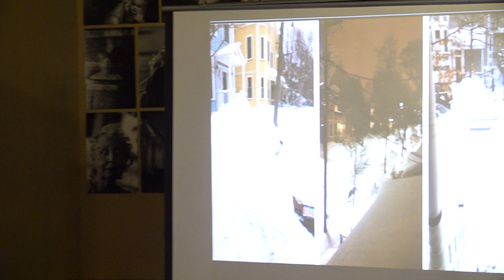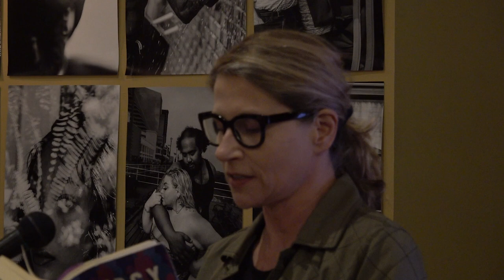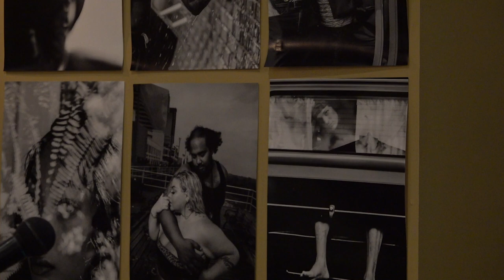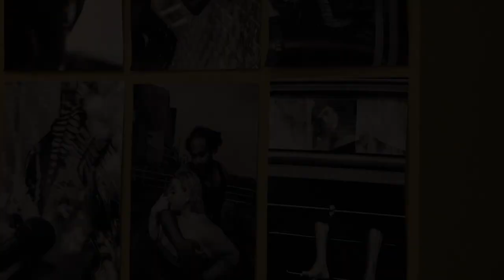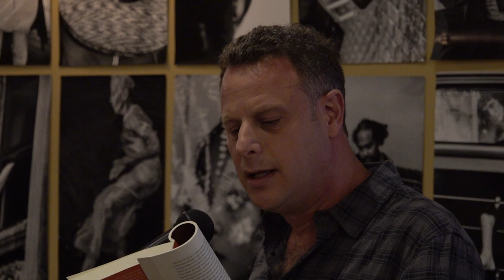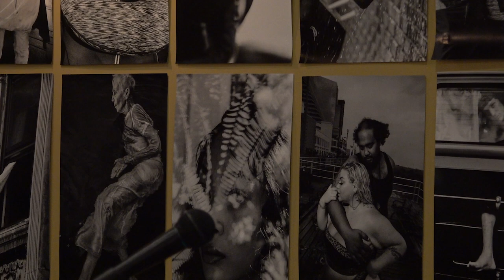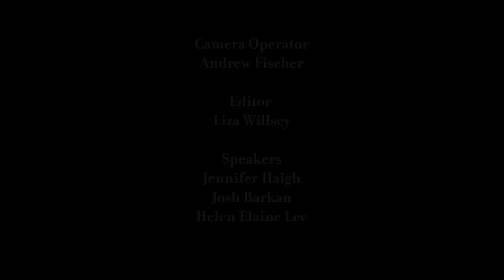Arlington Author Salon – October 5, 2023